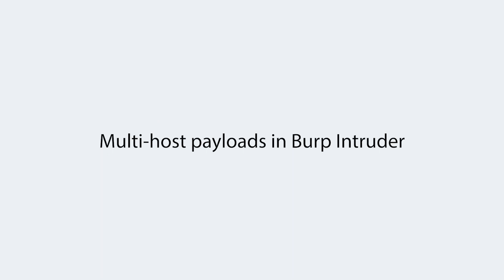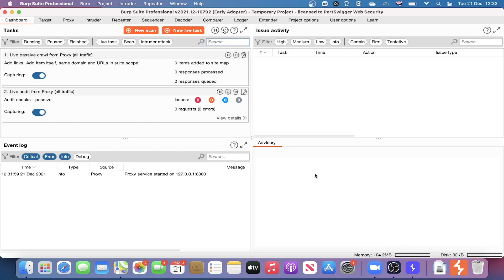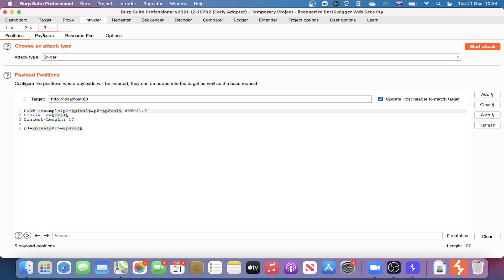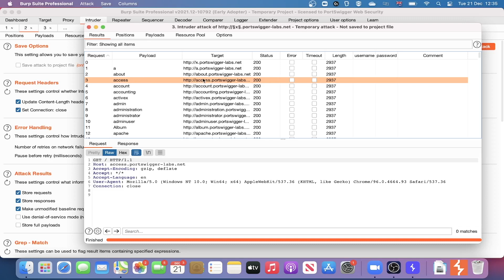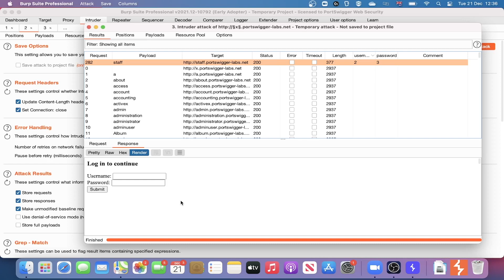Multi-host payloads in Burp Intruder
Find out how the multi-host payloads feature works in Burp Intruder. This new feature was released in Burp Suite Pro 2021.12.